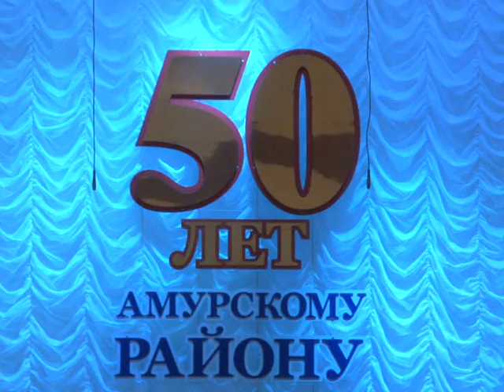Торжественное собрание 50 лет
Амурский район, сюжет, телекомпания "Амурск"